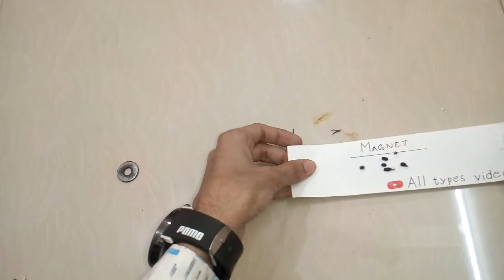Matchstick and magnet. Attraction of magnet with matchstick experiment. magnetic matches. Jla machis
Hello everyone, aaj ke  yeh video me mene bahut anokhe trick ko dekhaya he , jo aap ko sochne me majbur kr dega .
Is video me mene chumbak aur machis se ek experiment kiya he aur use acche se dikhaya he . ye video dekh kr aapka is trick se is chiz ko sochne ka aur dekhne ka sacchi najariya badal jayega . is video me use kafi acche se dikhane ke sath me ise krte huye bhi prstut kiya he . isme hamne matchstick ko magnet se attract kr ke dikhaya gya he wo bhi khud se hi bass sirf ek trick ke help se is experiment me hamne machis ke tilli ko jala kr ek magnet ke pass rakh kr us se aakrshit hote dikhaya he . sacchi ye sochne me bahut bahut impossible lag rha hoga pr video dekhne ke bad iske experiment ke barikiyo ko acche se samajh payenge , baki chize aapko video dekh kr hi pata chalega is liye plz is video ko aap jarur dekhe . ye video unlogo ke liye tho bahut hi fayedemand sabit hoga jo new tricks , science experiments , magnet , matchsticks experiments me aur ring magnet ke nye nye tricks me interest rakhte he sath me ye sabhi logo ke liye bahut fayedemand video he . is video se aap bahut hi jyada manoranjit ho jayenge , sath sath Is video se aab bahut kuch aashani se sikh bhi sakte he .
Meri kosis se aap ko jarur hi bahut fayeda hoga .

Horseshoe magnet
Video link :-

Aur mere baki ke bhi video ko dekhna na bhoole .

Ummid he ki meri ye choti si koshis aap sabhi ke liye bahut accha sabit ho aur aap sab , sabhi chizo ko acche se samajh jayenge .

Fir bhi yadi aap me se kisi ko bhi kisi bhi prkar ki video se le kr doubts ho tho plz hame comments kre me aap ka jarur sari doubts khatam karunga .

Sath hi , plz.
yeh video ko like kre .

Aur is video ko jyada se jyada share kre .